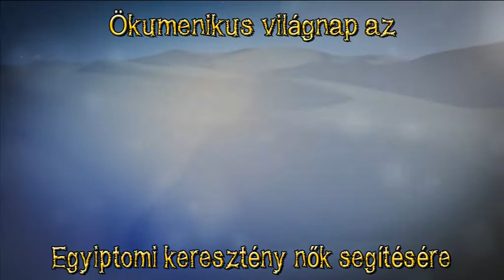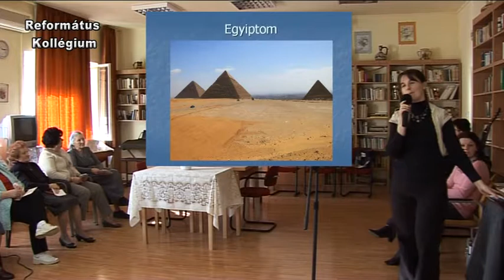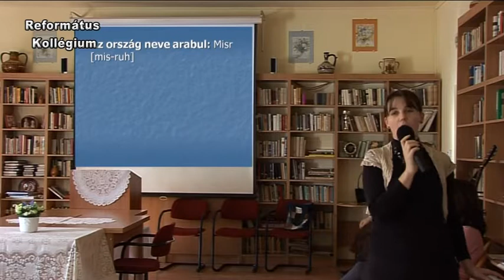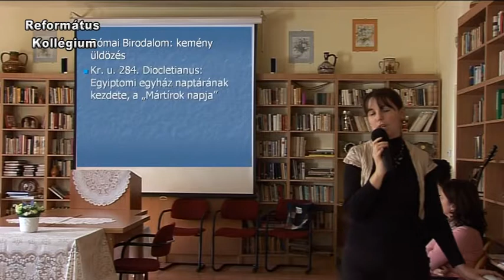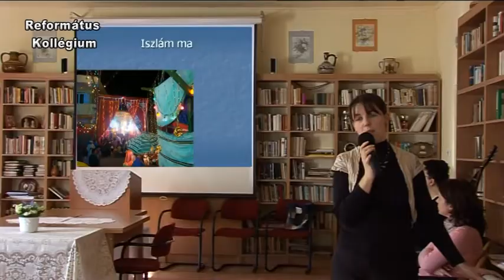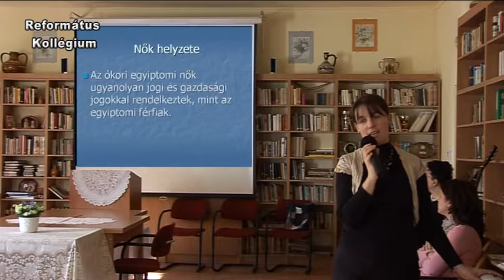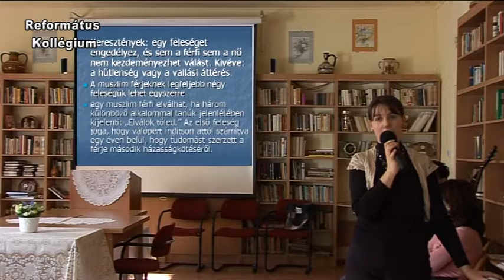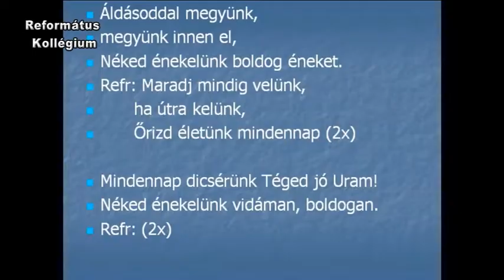Ökumenikus világimanap 2014. március 9